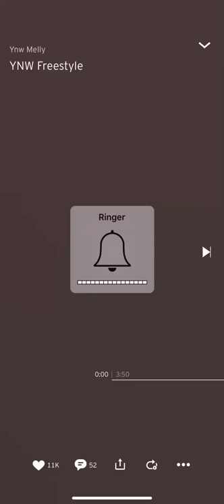YNW Melly-Freestyle Ft Chris,Jalen [FULL SONG]